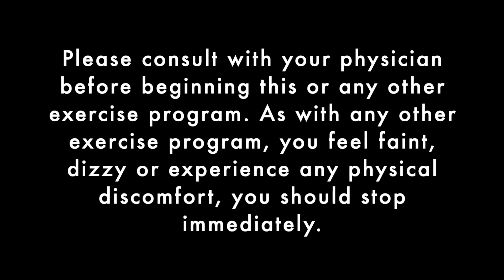Resistance Band: Upper Body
Grab your resistance bands and enjoy!

7️⃣ moves to challenge your core and multiple muscle groups.

▶️ aim for 2-3 rounds
▶️ perform each movement for 12-15 reps, depending on your fitness level
▶️ take a 15-30 second rest in between rounds, depending on your fitness level
▶️ Make sure to B*R*E*A*T*H*E through out all the movements

1️⃣ Dead Bug
2️⃣ Overhead Press
3️⃣ Chest Pulls
4️⃣ Tricep Extension
5️⃣ Lateral Lifts
6️⃣ Forward Fly
7️⃣ Table Top & press

Enjoy! If you like this workout, please do give it some love and share with friends.